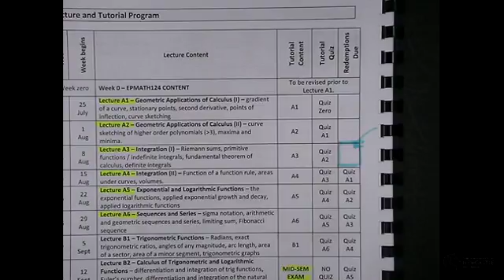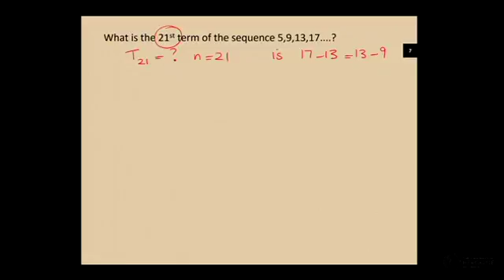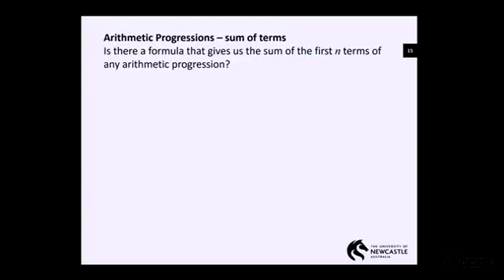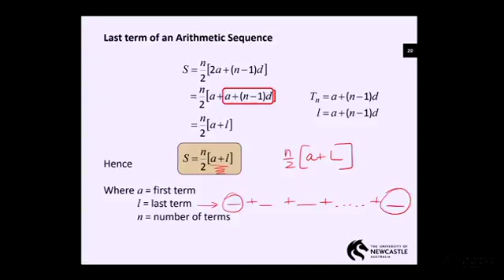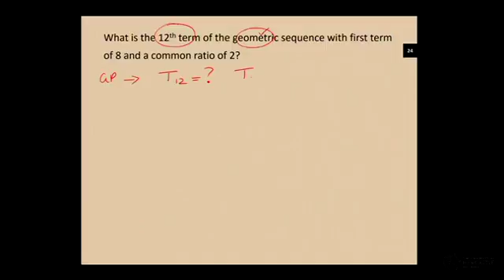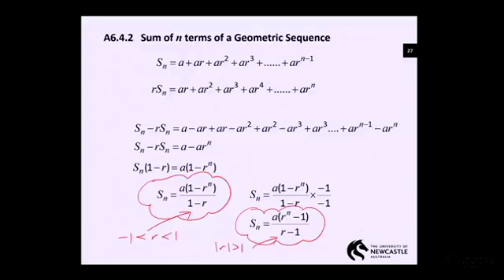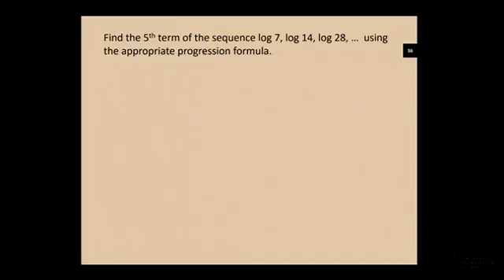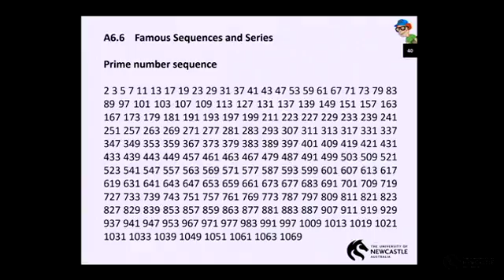2016 EPMATH125 Lecture A6